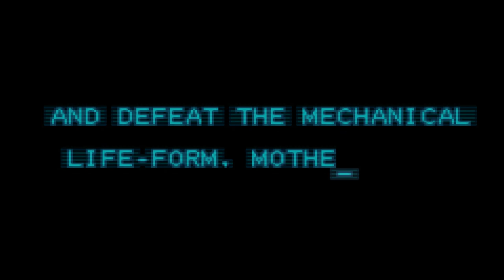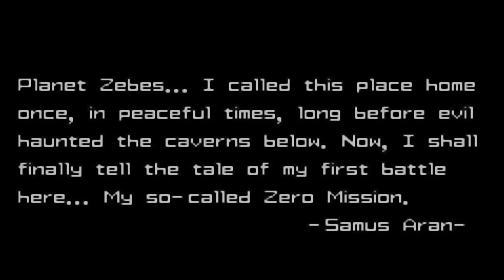METROID: ZERO MISSION w/ UDJ & TheNSCL - Episode 1 - Enter Samus Aran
Let's go to space and beat up some brain parasites and the reptiles that would seek to abuse their power!